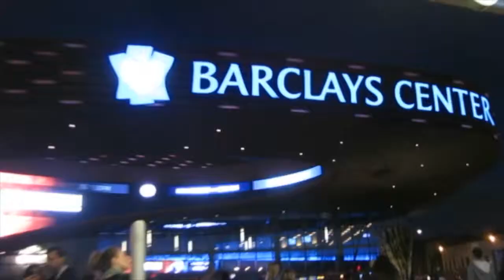VLOG # 34 : Cage The Elephant and The Black Keys at Barclays Center!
Hey Moonbeams!
It has been too long.  I'm sorry, gomen gomen, I've been doing university/personal/social stuff for a long time and I finally got around editing this video from when Billy was here.  We went to see Cage the Elephant and The Black Keys!  It was awesome :D

Sorry for the long video, and I promise the next one will come soon!
Bai~!

Music is by Cage the Elephant and The Black Keys.